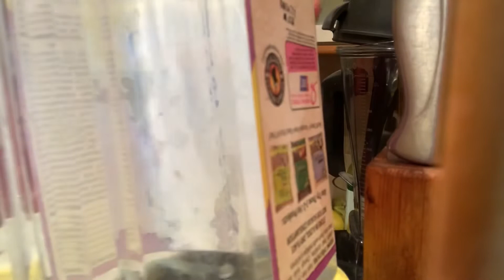COFFEE MACHINE NEEDS MORE WATER !!!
The annoying feature of an espresso machine is disproportionate amounts of coffee and water supply: one runs out of the water before the coffee.
Using physics principles operating in bird and animal water dispensers I made a similar setup to increase the water volume.
One just needs an appropriate size water container to fit a particular machine.